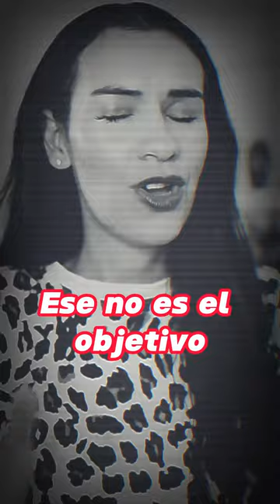¿Más dinero te da más libertad?